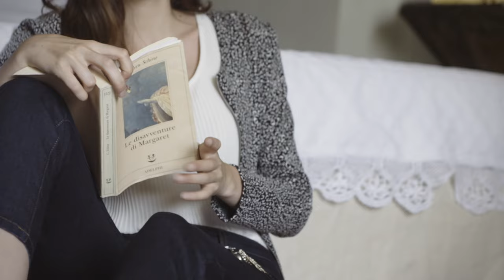Oltre - Fall 2016 - Funny Vibes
Fantasie in b&w, capi comodi e blazer fludi incontrano la grinta del denim arricchito da dettagli preziosi.